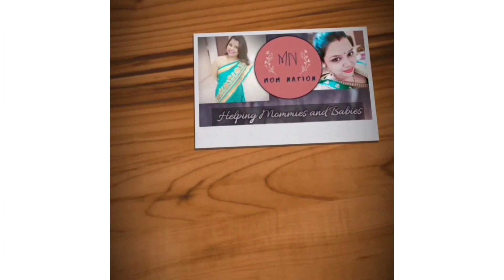Father's day gift from baby to Daddy I Father's day love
Hello parents 👋
First of all wish all you lovely daddies a very happy Father's day. Father's are known to shower their love and care on children very silently. In this video I and my son try to give back the love we receive from him. Watch the video to see what my 10 month old gifted his father on their first father's day celebration.

This channel is all about well being of mommies and babies 👩‍👧‍👦. You will find the answer to most of your queries related to child health and child care, baby care, newborn baby, newborn care along with informative videos for Mom care, mom life, mom and baby and parenting. Show your love by liking my videos and drop your suggestions about the video in the comments section. All the advices given here are my personal experiences, please consult with your paediatric before starting anything new with your child.